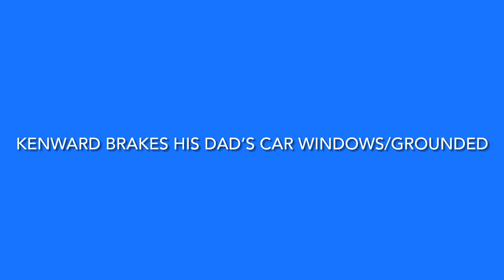Kenward Breaks His Dad’s Car Windows/Grounded